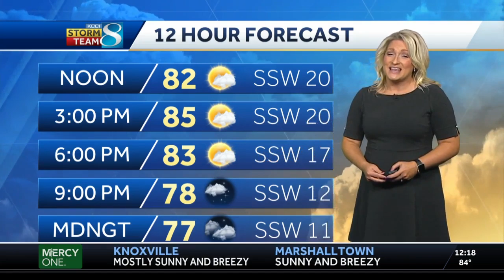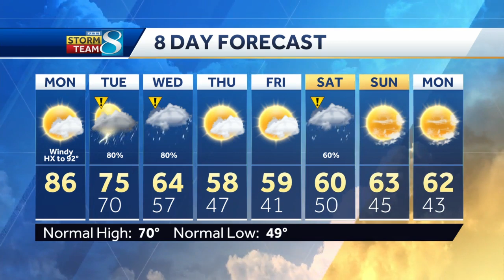Heavy rain forecast brings flash flood danger